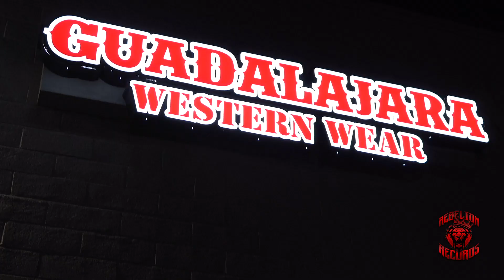Los Del Oeste - Tolin Infante (En Vivo)